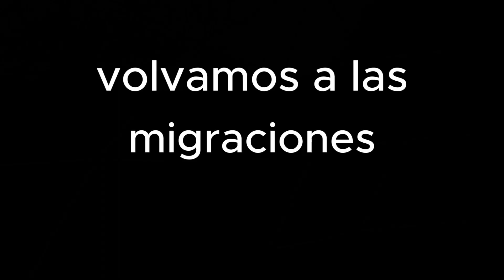🤷🏻‍♂️ BARRIOS PRIVADOS en Uruguay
🏘️ La nueva modalidad de VIVIENDA en mi PAÍS, todas las cosas CAMBIAN y el hecho de la elección de vivienda no escapa a eso. MARGINACIÓN ? Los BARRIOS PRIVADOS ya son una MODALIDAD en el PAÍS
La profesora de yoga es Sara
JACARANDA YOGA
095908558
abrazo.